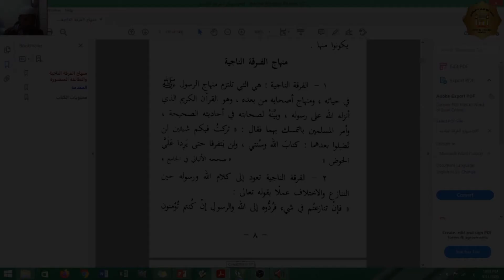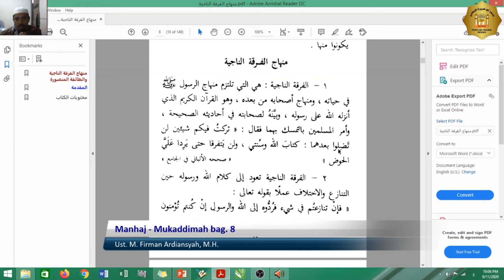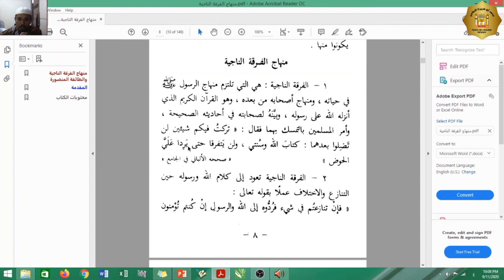Manhaj - Kelas X MIA dan X Bahasa A (Mukaddimah bag. 8) - Ust. M. Firman Ardiansyah, M.H. – Temu 8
PENTING !!!
Mohon video ini disimak dengan baik. Tujuan utama materi ini adalah memahami jalan dan karakter ahlus sunnah wal jama'ah.